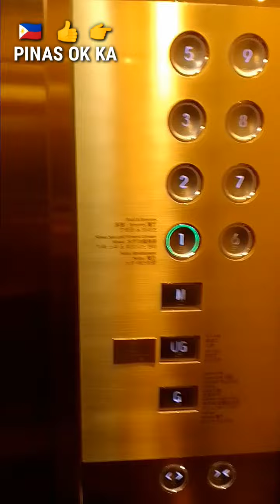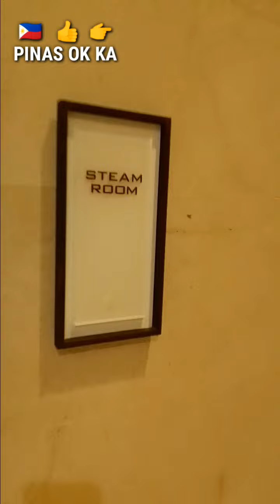Na-solo ko ang Nuwa Hotel Swimming Pool at Spa. Fun Time ni Direk Prince